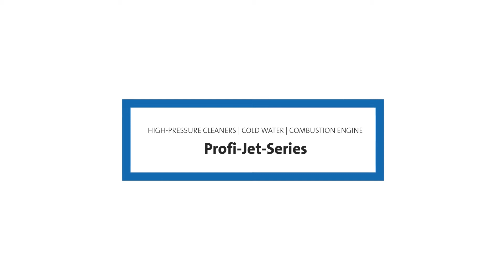KRAENZLE Profi-Jet-Series | High-pressure cleaners cold water | Combustion engine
The advantages of the cold water high pressure cleaners of the Profi-Jet series:

- Highest cleaning power independent of power supply
- Quick change system D12
- Twist-Stop screw connection
- Service-friendly Honda engine with low oil protection
- Automatic speed regulation
- Stainless steel chassis
- Stepless pressure regulation